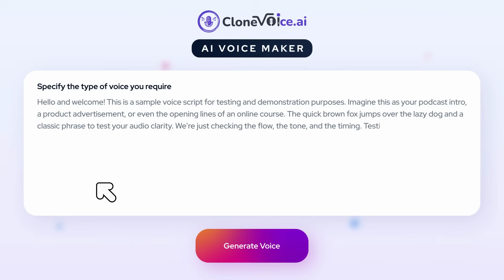Clone, Dub & Change Your Voice With AI in 40+ Languages